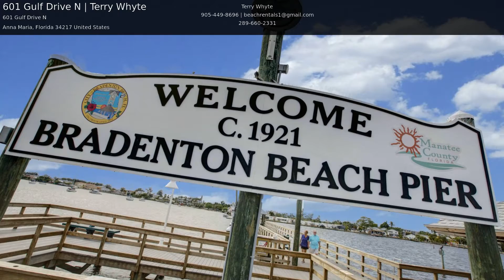601 Gulf Drive N | Terry Whyte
2 Bedroom Condo